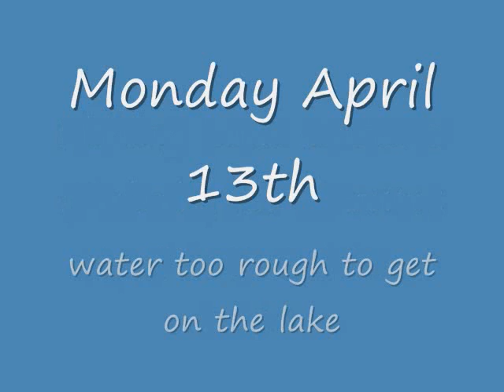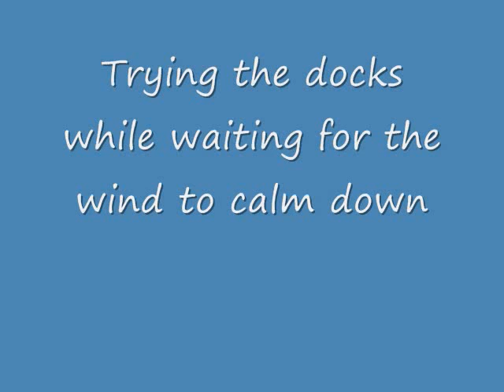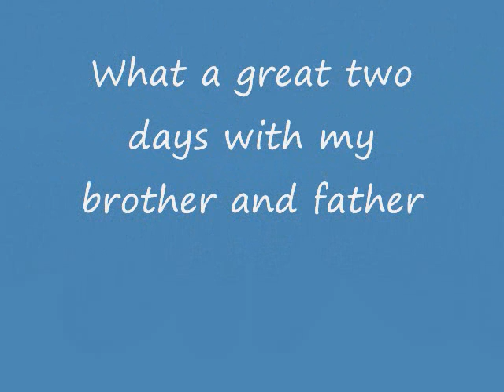Fishing Lake Ontario, April 2009